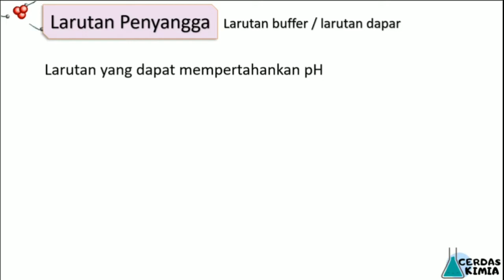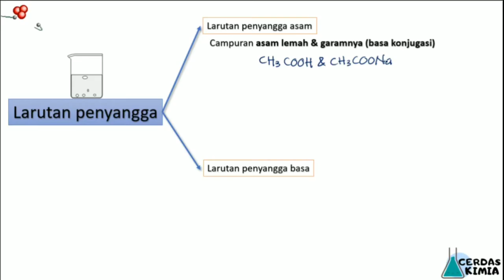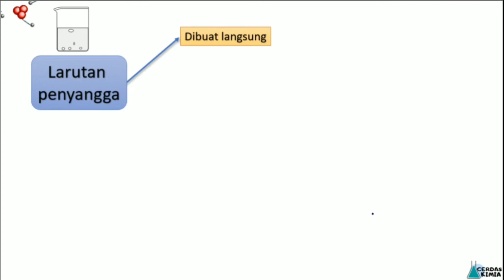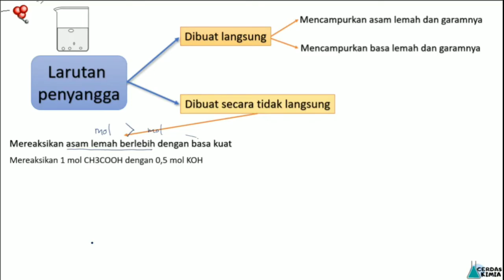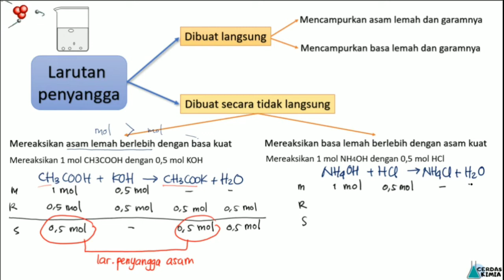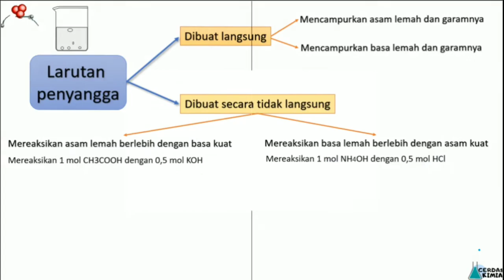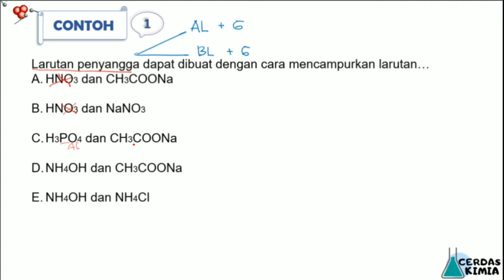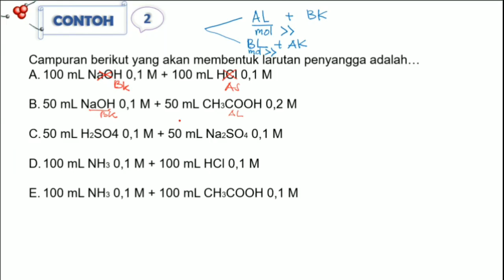Mudah memahami Larutan Penyangga - Asam basa-Kimia kelas 11 SMA/MA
Hai, semua! Selamat datang di channel Cerdas Kimia.
Bab : Asam Basa
Sub bab: Larutan Penyangga

Video berisi tentang penjelasan materi secara padat dan jelas sehingga mudah dipahami. Video ini juga dilengkapi dengan contoh-contoh soal agar teman-teman lebih paham.
 Jika ada hal-hal yang perlu ditanyakan, silakan tuliskan di kolom komentar ya! tautan playlist Video terkait:

Mudah dan asyik belajar kimia bersama Cerdas Kimia. Gak percaya? Klik aja!

Belajar kimia, cerdas kimia aja!

Kreator : Nur Hasanah, S.Pd., M.Sc

terima kasih